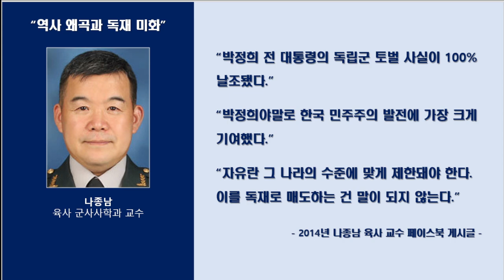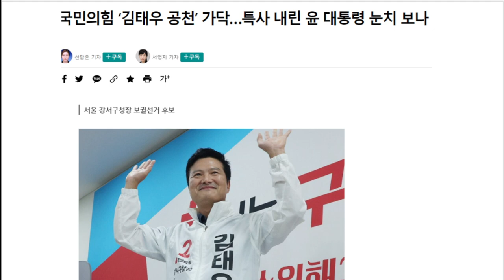일본산 수산물, 국산으로 둔갑 - 임세은 소장 [민생늬우스]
5만원 (시사회 티켓 2매 + 포토 제작 에세이집)

 △ 월~금 오전 6시 30분 :  류효상의 〈신통알〉
 △ 월~금 오전 8시 :  유용화의 〈뉴스코멘터리〉
 △ 월,수,금 오후 1시 :  박예슬의 〈톡터뷰〉
 △ 월요일 오후 4시 :  백은종 양희삼 안진걸의 〈퇴진속으로〉
 △ 월요일 오후 5시 :  박영식, 조성환의 〈몹쓸정치 (몹시 쓸모있는 정치이야기)〉
 △ 화,목 오후 1시 :  백현빈의 〈정면돌파〉
 △ 화요일 오후 5시 :  백은종 정대택의 〈응징의 부활〉
 △ 화요일 오후 7시 :  이정헌의 〈아.설.대 (아침이 설레이는 대한민국)〉
 △ 화요일 오후 8시 30분:  양희삼의 〈희망공장〉
 △ 수요일 오후 3시 :  김태형 백자의 〈ㅆㄷㄱ (싸다구)〉
 △ 수요일 오후 7시 :  오현정, 이경, 이은영의 〈엄마정치〉
 △ 목요일 오후 2시 :  조병현 교장의 〈단재학당〉
 △ 목요일 오후 3시 :  김맹구와 〈선을 넘는 사람들〉
 △ 목요일 오후 5시 :  인권연대 오창익의 〈오다방〉
 △ 금요일 오후 6시 :  김맹구, 박예슬의 〈촛불같은 사람들〉
 △ 토요일 오전 11시 :  남태우, 박진영, 윤선희의 〈체 게바라의 노래〉
 △ 일요일 오전 11시 :  남태우의 〈민폐투어〉